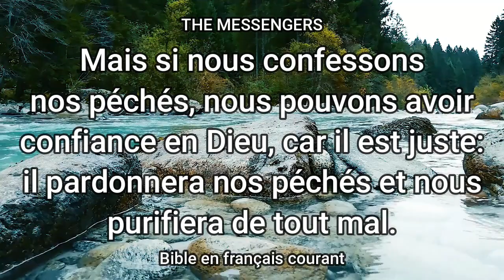03 MARS 2022, VERSET DU JOUR 1 JEAN 1 V 9